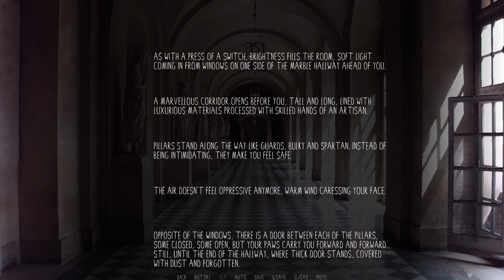Flowers for Jorgen- Dawn Chorus| Jorgen's Path #16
Carvine goes shopping to find something for the lovely Jorgen in a new episode of Dawn Chorus!